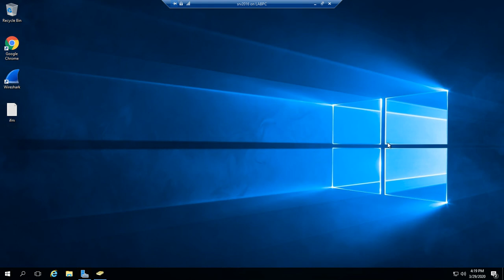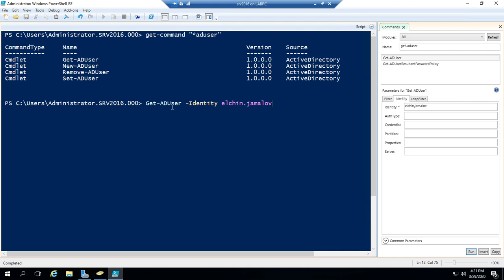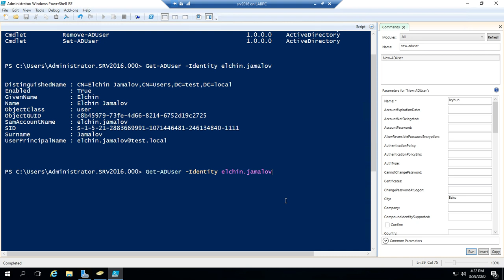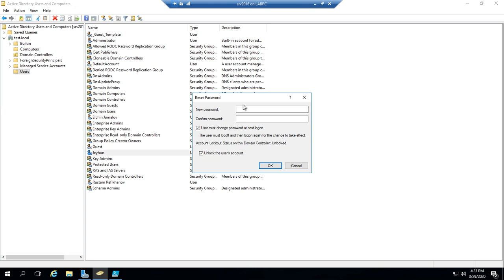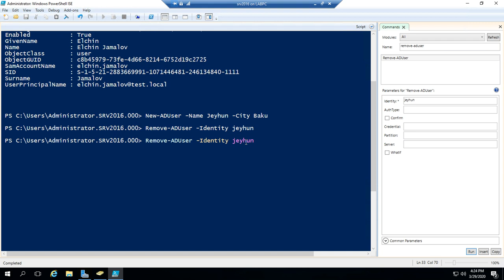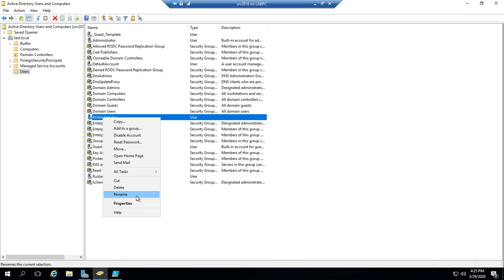Komputer dersleri/Windows Server 2016/70-742/ Ders 8 (Automate the Creation of AD Accounts)